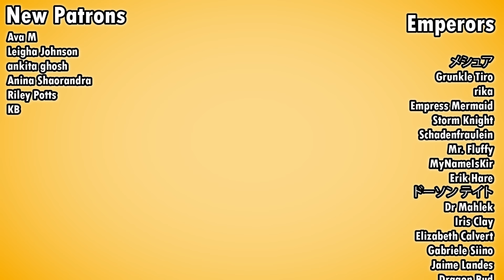Life of Girls Sold into Japan’s Pleasure District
Kamuro, girl servants in Edo Japan’s pleasure district.

00:00 Hard lives and harder men
03:50 Arrival
05:14 Kamuro were AR-15s
07:09 Buying and selling humans
09:35 Graduation was the worst

SOURCES
🔸 The Nightless City